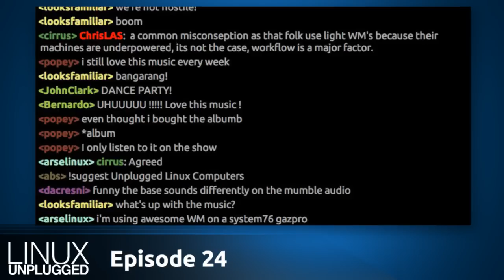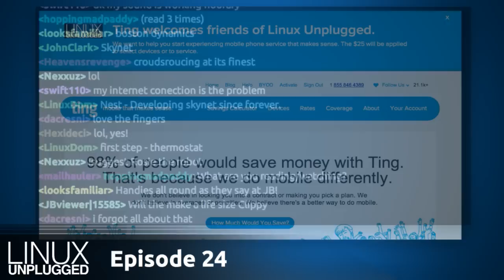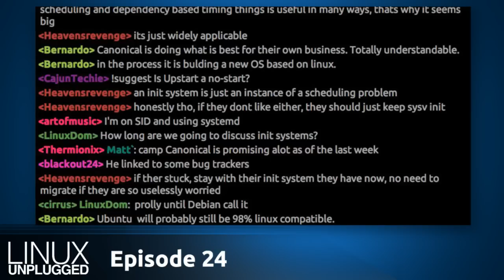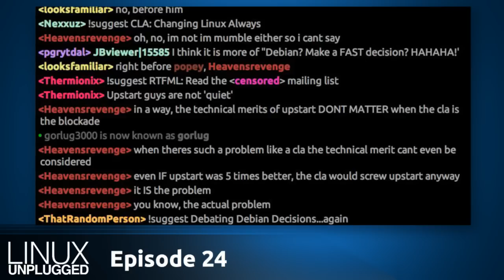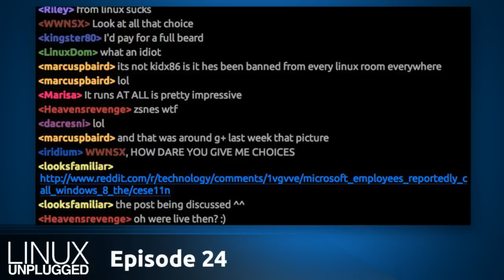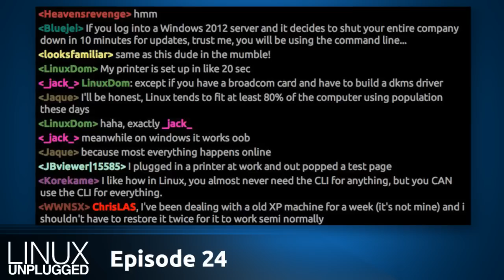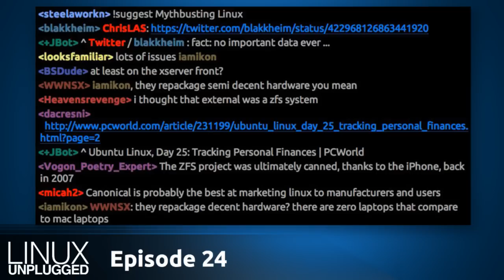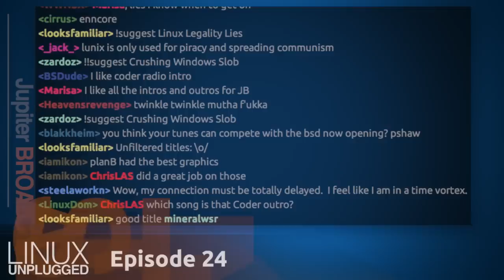FUD for Thought | LINUX Unplugged 24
The battle lines have been drawn and the assault against upstart is in full force. We'll discuss the heat being put on Canonical, the CLA, and upstart with our virtual LUG.

Then we'll bust some Linux switching FUD that's been popping up with more and more Windows users fleeing the sinking ship.